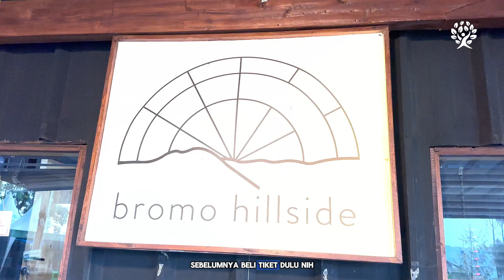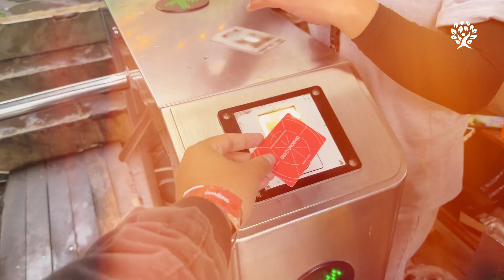Tour De Java - CIAMIK! PEMANDANGAN BROMO DARI BUKIT INI! (Bromo Hillside Cafe) | Eps. 7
Halo Propers!

Di episode sebelumnya udah petualangan pakai motor trail, sekarang santai santai menikmati pemandangan, semua terbayar, pemandangan bromo yang makin jelas dan sebagus ini dari Bromo Hillside.

Penasaran sebagus apa pemandangannya?

Ini dia videonya!